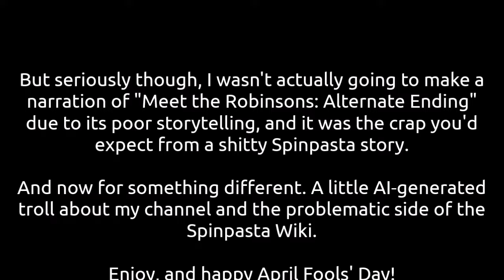(Creepypasta) Meet the Robinsons: Alternate Ending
Happy April Fools' Day! No way in hell I would read that trash from the Spinpasta Wiki.

CREDITS:
Jack_O_ Chucky
Philip OnBread
Tobical Studios (myself)

SOUND FX CREDITS:
Chosic
Disney Wiki
FindSounds
FreeSFX
Freesound
SoundBible
Sounddogs
Soundeffects Wiki
Sound Ideas
Sound Image
Storyblocks
The Sounds Resource
Videvo